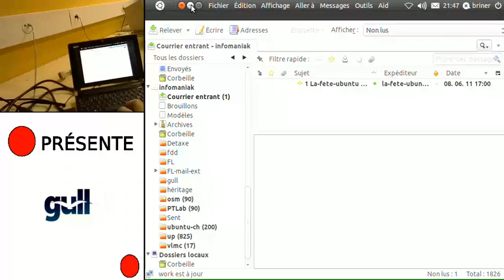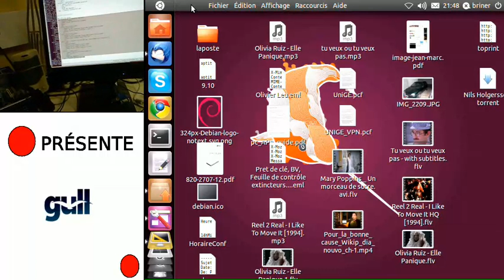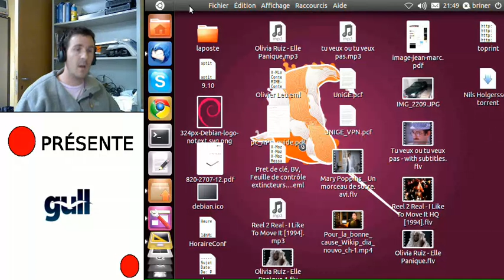gstreamer example of a nested webcam with a monitor (sound very low)